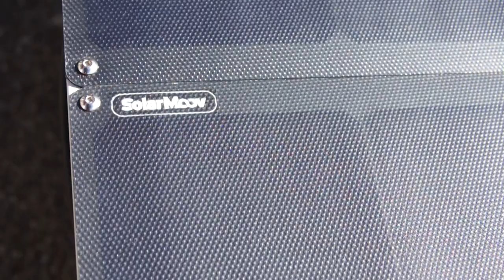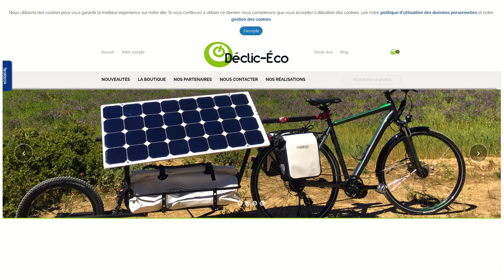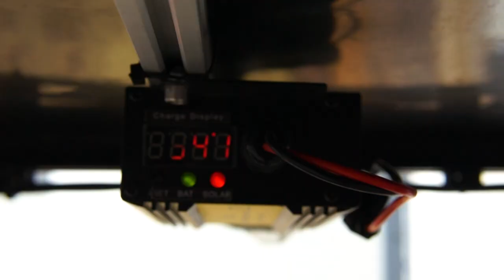Stéphane Bertrand, Another Solar Ebiker Visits Grin!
This summer we had no less than three people on super long distance solar ebike tours drop by Grin's facilities as part of their journey. In this video we profile Stéphane Bertrand who completed in both the 2015 and 2018 suntrip rides and is now on an adventure of his own choosing across the Americas.

He started in Montreal, Canada and made it to Vancouver in just 4 weeks where he got to hang out with the Grin team for a few days.  He is now headed south to San Francisco, then Mexico, and with a final destination in Ushuaia.   He's like us and not super big on social media but there is a facebook page here with occasional updates:

The bike build was done with Declic-eco, a small french company that has been at the forefront of custom solar ebike builds.